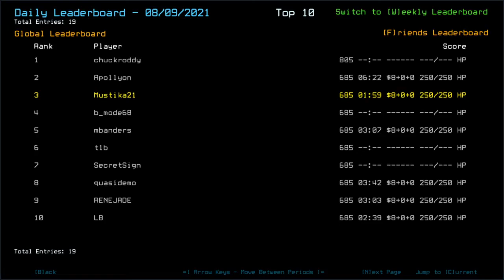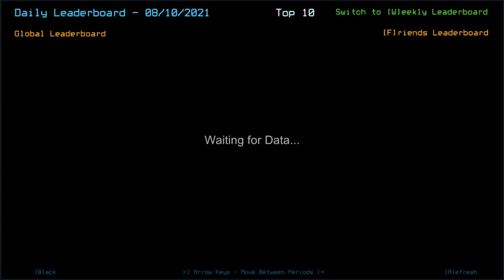Duskers Daily 10 Aug 2021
Truly, quite a surprising discovery.